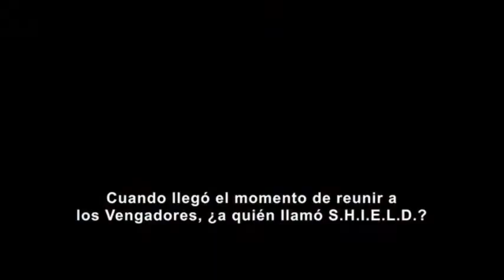Black Widow | Trailer-Información Oficial | Keilor Productions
Descargar Black Widow 2021

Contra: hackstore.net
TRAILER OFICIAL - BLACK WIDOW 2021| Keilor Productions
Estreno: 9 Julio, 2021

DAtos tÉcniCoS:
* Nombre: Black Widow ~ Viuda Negra
* Productora: Marvel Entertainment
* Protagonistas:
       Viuda Negra - Scarlett Johansson
       Tony Stark - Robert Downey Jr
       Yelena Belova - Florence Pugh
       Red Guardian - David Harbour
       Rick Mason - O.T Fagbenle
       Entre otros...
* Sinopsis:
        Natasha nació en Stalingrado (ahora Volgogrado), Rusia.
        La primera y  más conocida Viuda Negra, es una agente rusa
        entrenada como espía, artista marcial y francotiradora, y equipada
       con un arsenal de armas de alta tecnología, que incluye un par de
       armas energéticas montadas en la muñeca y es apodado como...:
       "Piquete de la Viuda".
* Presupuesto: $150-200 millones
* Director/Directora: Cate Shortland
* Duración Aproximada: 2h 13m
* ¿Porque muere?
La Viuda Negra murió en la película de una forma muy solemne. ... La historia ya la conocemos: Natasha decide sacrificarse tras pelearse con Clint por ver quién se entrega, ya que la gema requiere la muerte de alguien.

Fuente:
Keilor Productions®

Keilor Productions®